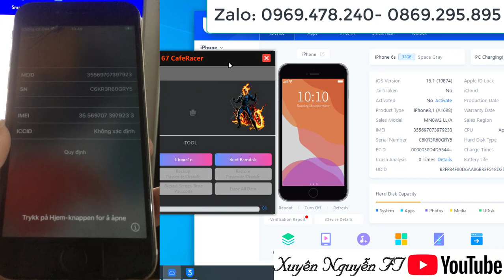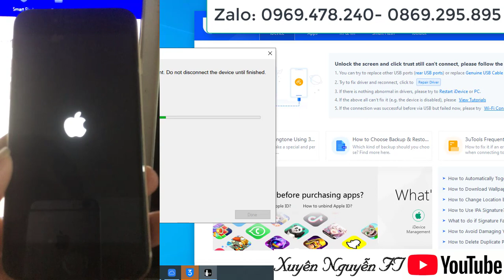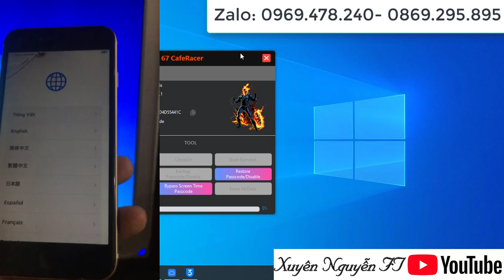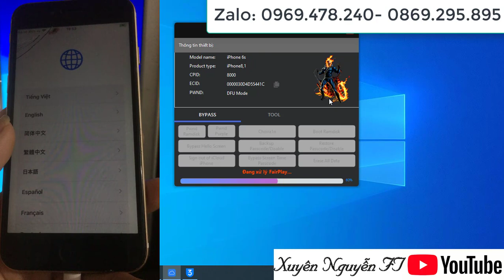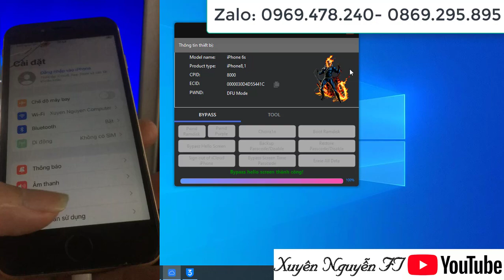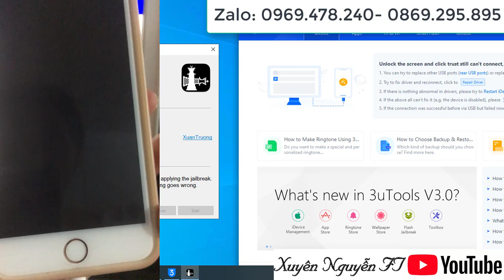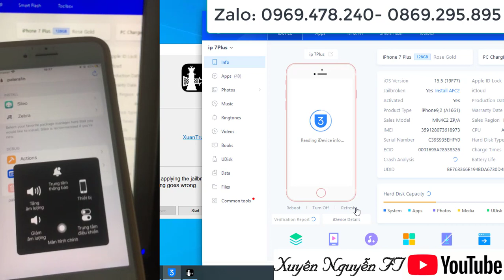TOOL 67CafeRancer JB ios 15-16 On WINDOWS, BYPASS HELLO SCREEN || Jaibreak iPhone - XUYÊN NGUYỄN FT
TOOL JB ios 15-16 On WINDOWS, BYPASS HELLO SCREEN || Jaibreak iPhone - XUYÊN NGUYỄN FT
67CafeRancer JB IOS 16.5.1 iPhone 8Plus, Bypass Hello JB, IOS 16,JB BYPASS IOS 16 - XUYÊN NGUYỄN FT
Bypass iP 7 Plus Passcode Full Nghe Gọi || Nhận OFF iCloud Done 100% - 6G - 14 ProMax - XUYÊN NGUYỄN
Bypass iCloud Ipad mini Air 2 Bản Wifi Full Chức Năng - Xuyên Nguyễn Ft
Fix Thông Báo Máy Đã Bypass Hello Không Sim, Fix Full trừ nghe gọi, Dổi Seri Gốc fix nghe gọi - XN

Bypass iCloud iPhone On Windows Không cần đổi seri, Fix thông báo máy bypass Hello - Xuyên Nguyễn FT
[New Update] Bypass iCloud iPhone Không Cần Đổi Seri iP6s - IpX|| Ios 14 - 16|| Xuyên Nguyễn FT
Tool Ramdisk 67cafeRancer Bypass iCloud iPhone 6g -X hỗ trợ ios 11  - 16 || Tool Online and OffLine -  Xuyên Nguyễn Ft
[NEW UPDATE] - Bypass iCloud iPhone ios 12- 16 Support 6S - X || Bypass Passcode + Hello Screen - XN
Bypass iCloud iPhone 7+ ios 15.7 || New Update 8-X ios 16.xx Passcode + Hello - XUYÊN NGUYỄN FT
Check ios ramdisk On windows || Bypass icloud iPhone ios 12 -16 Full Chức Năng - Xuyên Nguyễn Ft
Bypass iCloud iPad gen 5 ios 15 - 16 Full Thông Báo Bản Wifi - Support 5s - X || XUYÊN NGUYỄN FT
[New Update] Ramdisk On Win Offline|| Bypass ramdisk ip 6/6P No jaibreak|| Bypass Hello + Pascode - Xuyên Nguyễn
Bypass iPad pro 10.5  on Windows - Bypass Chơi Game || Bypass Hello + Passcode - XUYÊN NGUYỄN FT
Bypass hello + Passcode ios 14 -16 On Windows || Tool Tự đổi seri || Update Seri Bypass Mới - XUYÊN
Cập Nhập Ramdisk Hỗ Trợ ios 16 cho 8/8+ ||Bypass hello có thông báo cho ipad bản wifi - XUYÊN NGUYỄN
Tool Đổi Seri Bypas Chơi Game On Windows || Bypass Chơi Game Máy hello ios 14-15 support 6s - X|| XN
[New] Bypass Online Passcode và Hello ios 14 - 15 On Windows không cần ra1nUsb || XUYÊN NGUYỄN FT
Ramdisk Bypass passcode ios 14 -15 online trên windows || Full quy trình bypass - XUYÊN NGUYỄN FT
Update Ramdisk Full Ipad || Bypass online iphone 7-X trên windows không cần cable dcsd- XUYÊN NGUYỄN

Bypass hello screen + passcode online ios 15 (6s -X)  || On macbook or windows || Xuyên Nguyễn FT

Tool RAMDISK PASSCODE IOS 15 không cần jailbreak iPhone 6s – X Fix Full - Xuyên Nguyễn

- Tool này có phí, chỉ bán cho thợ: ib zalo 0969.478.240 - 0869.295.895